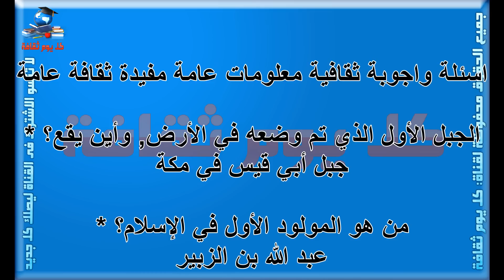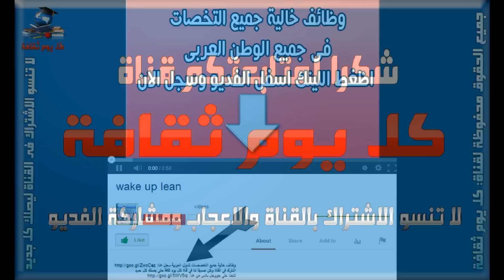اسئلة واجوبة ثقافية معلومات عامة مفيدة ثقافة عامة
اسئلة
اجوبة
اسئلة واجوبة
اسئلة واجوبة ثقافية
معلومات عامة
معلومات عامة مفيدة
ثقافة عامة